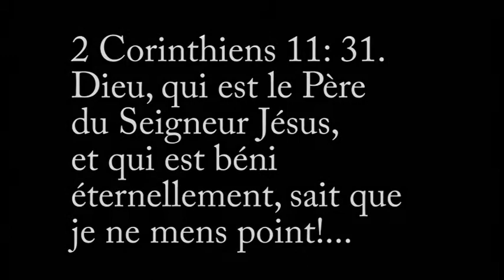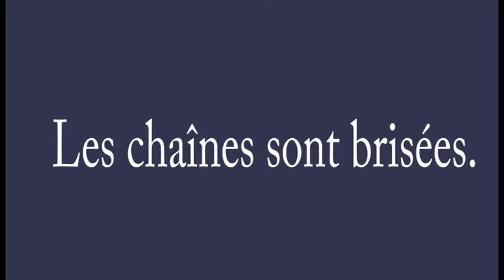Témoignage (Éwé version)de la sœur Pauline Sémodji (USA): J'ai vu une seule église au Togo